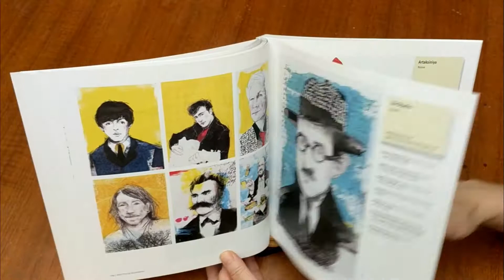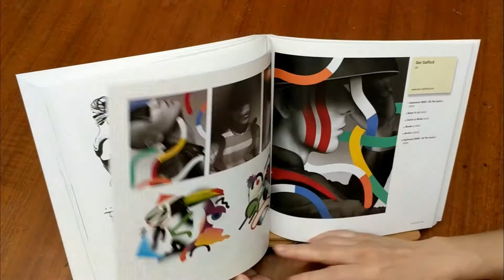1000 Portrait Illustrations -- Art Book Review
Book Title: 1000 Portrait Illustrations
Publisher: Quarry Book
Published in 2012
Book Size: 9"x9"
Paper: Heavy hi glossy papers
Category: Art - Illustration -- Portrait -- Inspiration/Techniques
My Review: 5 Stars -- This is a keeper